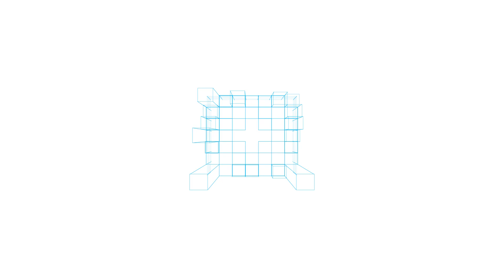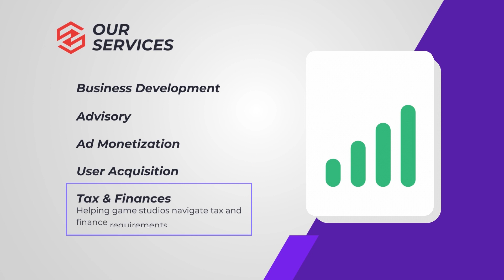THE NEW FRONTIER OF EUROPEAN GAME DEV: Serbia @ Gamescom 2023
After years of steady growth, community development, and many success stories, Serbia was for the first time present at Gamescom as a country, as a “national” ecosystem of game development and creative-tech companies and stakeholders.

For us – this is a major milestone and we are delighted to share it with you!